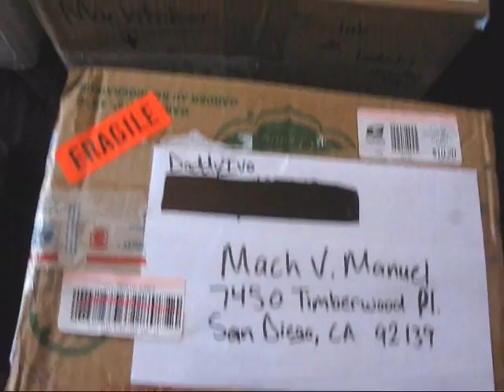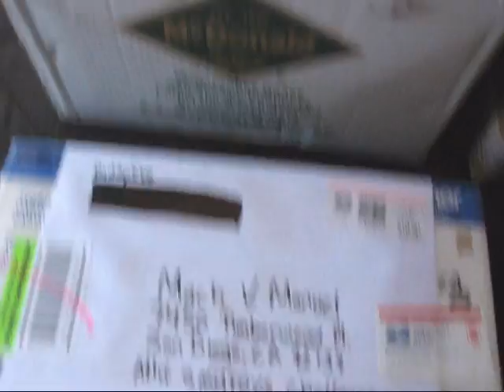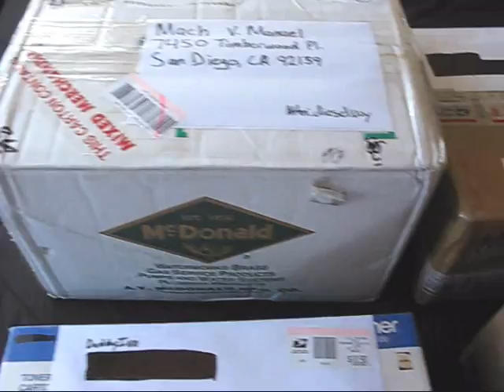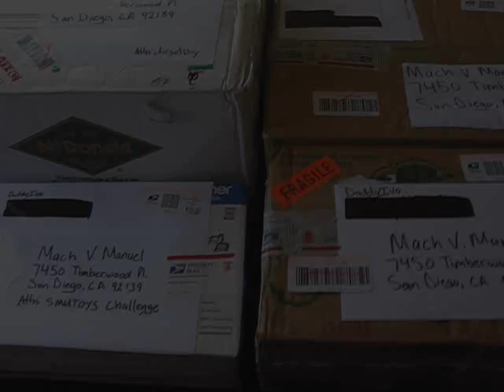Super Dopic DaddyIvo Package Haul!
Dopic = dope + epic! Coined by the man DaddyIvo! Here's a bunch of packages from him I have yet to open!